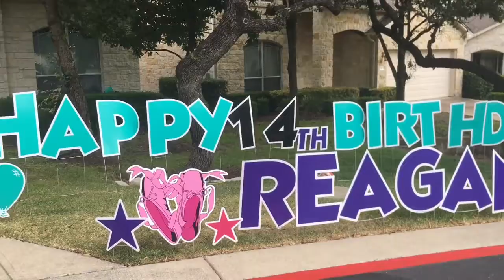Mowing on a birthday